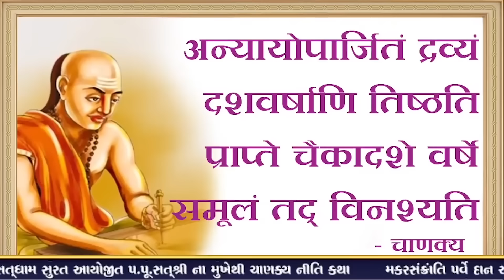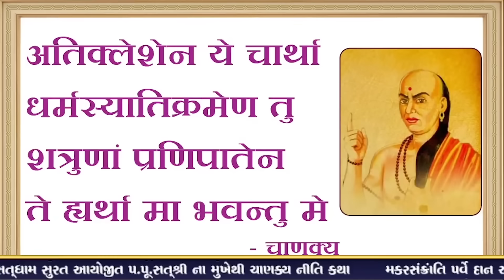સમય સારો હોય ત્યારે ધ્યાન દઈને પૈસા કમાવવા જોઈએ By Satshri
satshri

swaminarayan katha
katha
satshri katha
sat shree swami katha
swaminarayan satsang
satsang
swaminarayan
કથા
sat shri katha
સ્વામિનારાયણ ની કથા
sat swami katha
satshri
satshri katha live
katha swaminarayan
સ્વામીનારાયણ સત્સંગ
sat shree
સ્વામિનારાયણ
sat shri
swaminarayan bhagwan ni katha
સત્સંગ
sat shree katha
sat shree live katha
sant shri
swaminarayan pravachan
સ્વામિનારાયણ કથા
sapta
sant shree katha
sat swami
કથા સ્વામિનારાયણ
sat sri katha
sat shri ni katha
સત શ્રી ની કથા
sant shri ni katha
swami ni katha
swaminarayan saptah
swami katha
sat shree swami
satshri swami
સંત શ્રી ની કથા
sat swami ni katha
swaminarayan aarti
shastri katha
svaminarayankatha
mahabharat katha
sant shri katha
swami narayan
સ્વામિનારાયણ ભગવાનની કથા
gujarati katha
સ્વામી ની કથા
સત શ્રી સ્વામી ની કથા

Sat Shri,
Sat Shri katha,
Sat shri guru,
Sat Shri maharaj,
Sat Shri bhagvat,
Sat Shri upnishad,
Sat Shri Mahabharat Katha,
Sat Shri Ramayan Katha,
Sat Shri Maharaj katha,
Sat Shri Motivational Video,
Sat Shri Bapu,
Sat Shri Katha,
Sat Shri Kathamrut,
Sat Shri Vachanamrut,
Sat Shri Sabha,
Sat Shree Katha vachanamrut,
Sat Shri pravachan,
Sat Shree na pravachan,
Sat Shri bapu no satsang,
Sat Shri Swami katha,
Sat Shri live today,
Sat Shri swaminarayan katha,
Sat Shree katha channel,
Sat Shri ni Bhagawan katha,
Sat Shri ni Swaminarayan Katha,
Swaminarayan,
Swaminarayan bhagvat,
Swaminarayan Kathamrutam,
Swaminarayan Vachanamrut,
Swaminarayan Sabha,
Swaminarayan Katha vachanamrut,
Swaminarayan pravachan,
Swaminarayan katha live today,
Swaminarayan katha channel,
Swaminarayan Bhagawan katha,
Swaminarayan Sabha,
Swaminarayan Katha,
Swaminarayan Satsang,
Morning Kathamrutam,
Morning Vachanamrut,
Morning Sabha,
Morning Katha vachanamrut,
Morning pravachan,
Morning satsang,
Morning katha live today,
Morning katha channel,
Morning Sabha,
Morning Katha,
Morning Satsang,
Evening Kathamrutam,
Evening Vachanamrut,
Evening Sabha,
Evening Katha vachanamrut,
Evening pravachan,
Evening satsang,
Evening katha live today,
Evening katha channel,
Evening Sabha,
Evening Katha,
Evening Satsang,
Swaminarayan temple katha,
Swaminarayan Mandir Katha,
Swaminarayan Bhagwan,
Kathamrutam,
Vachanamrut,
Sabha